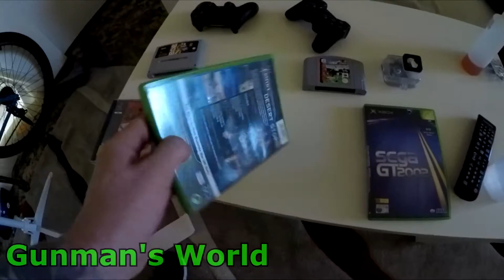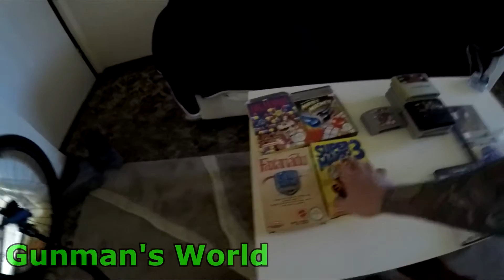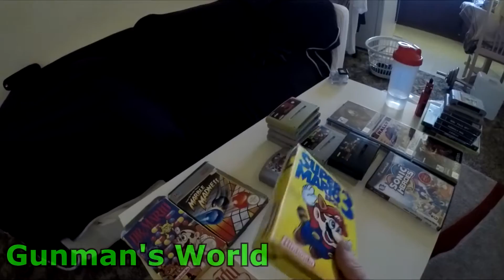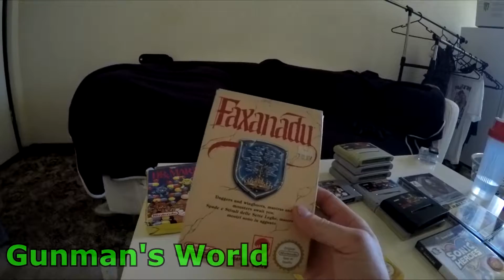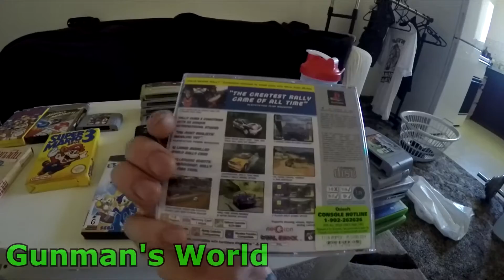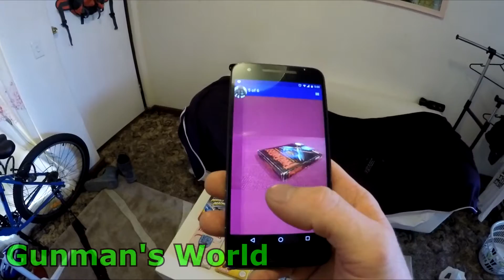Collecting Retro Games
Just a lazy Saturday spent collecting retro video games.

Gunman's world is a channel where I will be sharing a bit more about my life, I'll take you on my travels and share my experiences.
The end goal is to document towns, cities & popular attractions around Australia and the world.
Expect vlog style videos, interesting stories, travel and the unexpected from Gunman's World.